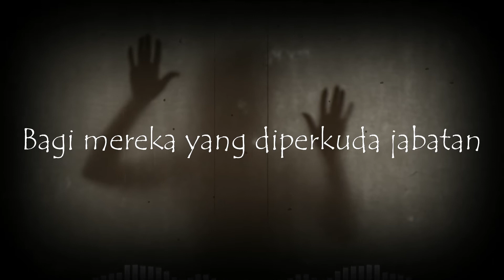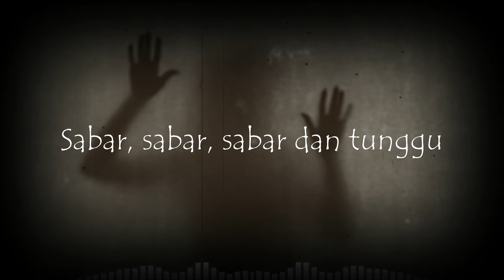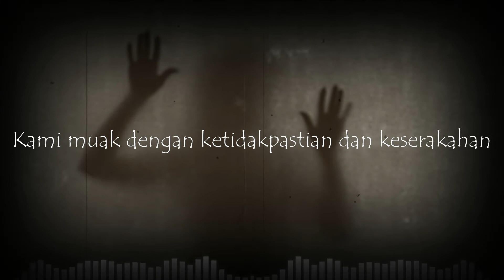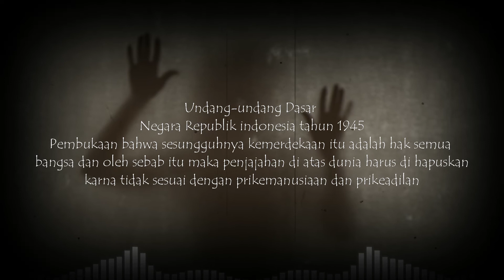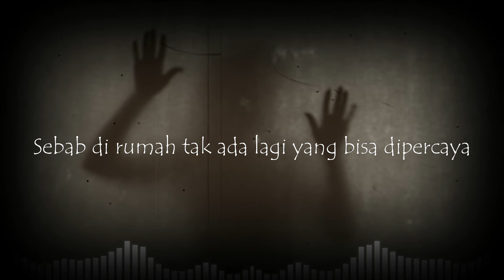iwan fals bongkar cover Rock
🎵 Judul :  Bongkar
🎙️ Penyanyi : Iwan Fals

youtube cover by
PrazTeguh
Kira-kira lagu apa lagi nih yang akan dibuat lirik videonya? Mungkin lagu-lagu yang sedang viral di TikTok, YouTube, Spotify, dsb? Tulis komentar kamu di bawah ya.